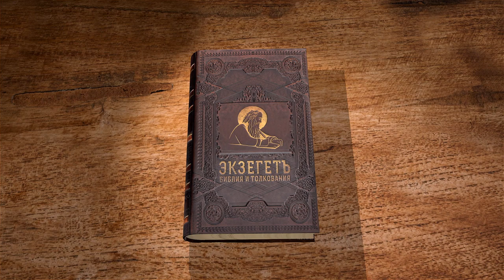Книга пророка Иезекииля. Глава 16 "Жена неверная" Священник Антоний Лакирев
Команда Экзегет.

🔸   Образ отношений  Бога с Израилем
🔸   Зарождение избранного народа
🔸   Возвращение погибающего народа к жизни
🔸   Поклонение иным богам
🔸   Предательство иудеев
🔸   Призыв к покаянию
🔸   Магическая практика
🔸   Обличение Господа
🔸   Бог не предает союз с народом
🔸   Память предательства